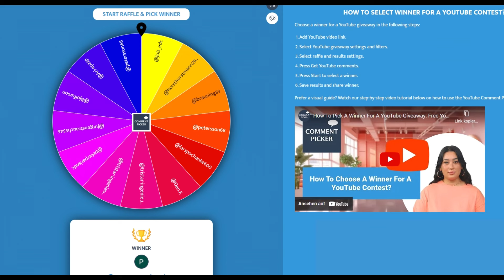1000mAh Akku für die Pineapple Mini - Ziehung des Gewinners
Die Teilnahmefrist der Verlosung für den 1000mAh Akku für die Reylight ist mittlerweile verstrichen.
Deshalb können wir jetzt den Gewinner ziehen und bekannt geben. Vielen Dank an alle, die mitgemacht haben und herzlichen Glückwunsch an den Gewinner.
Nach Veröffentlichung dieser Gewinnziehung teile ich dem Glücklichen meine Email unter seinem originalen Kommentar des ersten Videos mit, so dass er mir seine Postanschrift mailen kann.

Über ein Abo freue ich mich sehr - UND 'Glocke' drücken nicht vergessen, dann verpasst Du kein Video mehr ;D
Weitere Videos über den Bogensport, Western, Wandern und Reisen, etc. findet Ihr hier auf meinem Multithemen Kanal. Viel Spaß dabei... Ciao, Robert